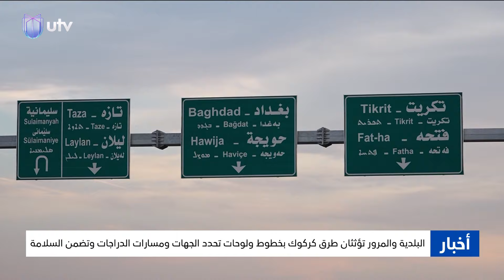البلدية والمرور تؤثثان طرق كركوك بخطوط ولوحات تحدد الجهات ومسارات الدراجات وتضمن السلامة